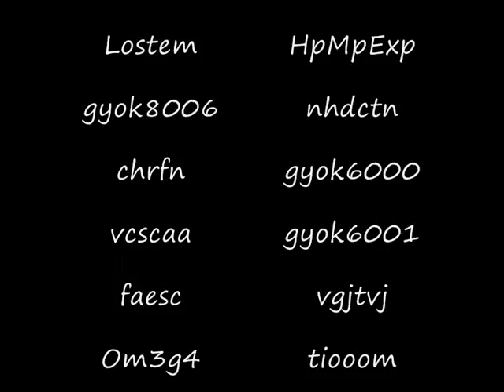More hackers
Variety of locations as I went for a wander tonight. Featured: Lostem, HpMpExp, gyok8006, nhdctn, chrfn, gyok6000, vcscaa, gyok6001, faesc, vgjtvj, Om3g4, tiooom, Gako